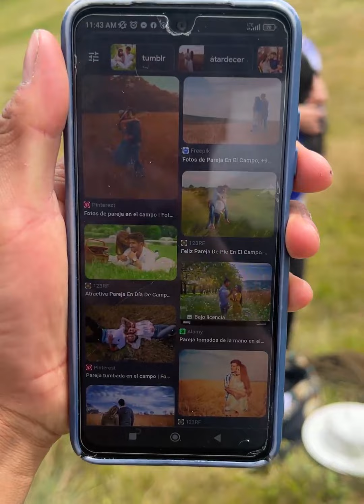Imitando fotos en pareja nos vestimos de saraguros